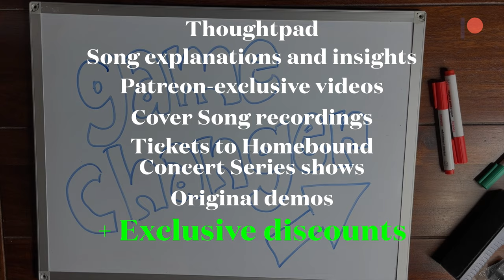My new Patreon Creator Page! (Morgan Finlay)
Welcome to my new Patreon creator page!

++EN
Hello my friends! I've launched my Patreon creator page, to try a new way to live from my music, to create art more regularly, and in the bigger picture-- to find a new way to balance my work and my life🌈 It's no overstatement to say that my entire model of doing things is at the start of a big shift... and I would be honoured to ride this journey forward with you!
Click through to discover my Patreon page, find a level that's interesting and comfortable for you, and start receiving exclusive content every month, custom-curated by me, for you.

++DE
Hallo meine Freunde! Ich habe meine Patreon-Seite ins Leben gerufen, um einen neuen Weg auszuprobieren, von meiner Musik zu leben, regelmäßiger Kunst zu schaffen und - im Großen und Ganzen - einen neuen Weg zu finden, meine Arbeit und mein Leben in Einklang zu bringen🌈 Es ist keine Übertreibung zu sagen, dass mein gesamtes Modell, Dinge zu tun, am Anfang einer großen Veränderung steht... und es wäre mir eine Ehre, diese Reise mit euch zu gehen!
Klicken Sie sich durch, um meine Patreon-Seite zu entdecken, finden Sie eine Stufe, die für Sie interessant und bequem ist, und beginnen Sie, jeden Monat exklusive Inhalte zu erhalten, die von mir für Sie kuratiert werden.